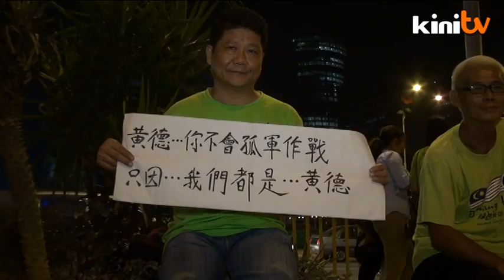Green group days away from getting 1million signatures against Lynas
Green activist group Himpunan Hijau say they're only days away from meeting their target of 1 million signatures against the Lynas rare earth plant in Pahang.

While the support has been encouraging, Wong Tack was disappointed that the deputy minister of science and technology Abu Bakar Mohamad Diah  described the plant as being as safe as a kicap factory after he visited the plant himself.